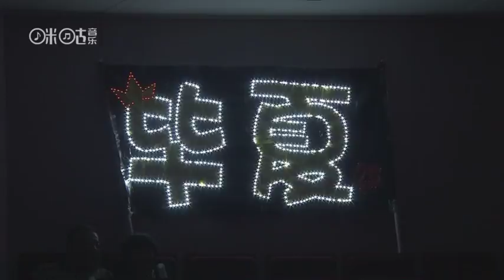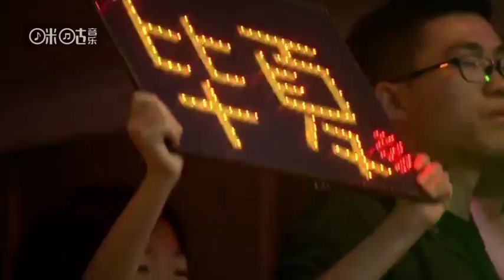“暴风摇滚女王”毕夏上海专场